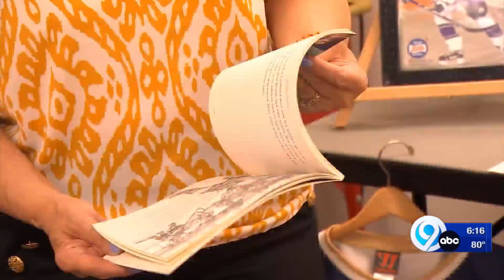Christie Casciano shares chapters of her book "The Puck Hog"